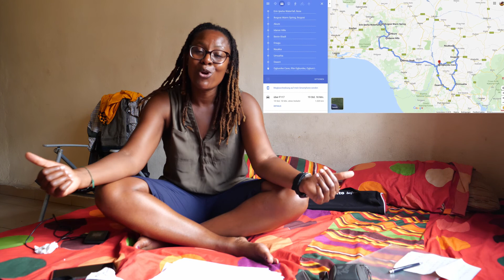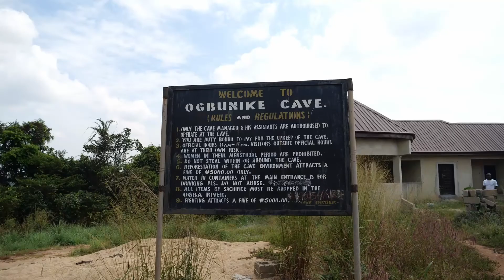30 days around Nigeria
Wo bin ich zu Hause meine Heimat für Fremde – 30 days around Nigeria
The journey so far, we have visited 13 states in the south west, south east and south south regions in Nigeria. They have been amazing highlights and some personal observation. Here's a summary oy my experience so far :

1. Nigeria is rich in diversity - culturally and geographically
2. People are still not used to others taking pictures of public spaces and monuments
3. We lack enough Infrastructure to facilitate Tourism as a major source of income
4. Tour guides need to leverage technology and aslo standardize their pricing to support scalability